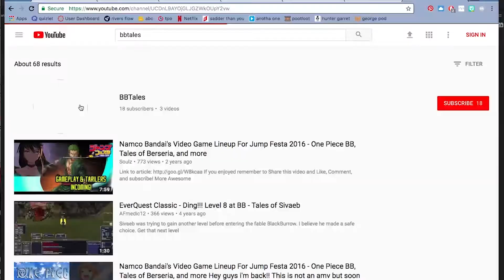His / Her Story | Jon Michael & Rebecca | Q and A Time!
We are back with the continuation of the Jon Michael and Rebecca storyline. Now we get to ask some questions we are itching to find out.